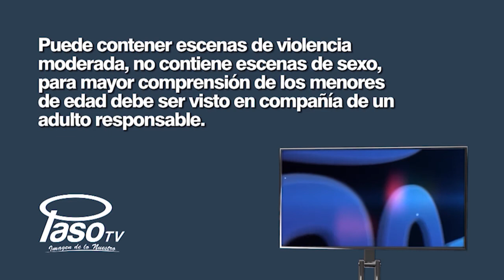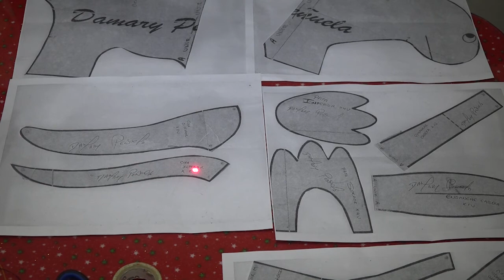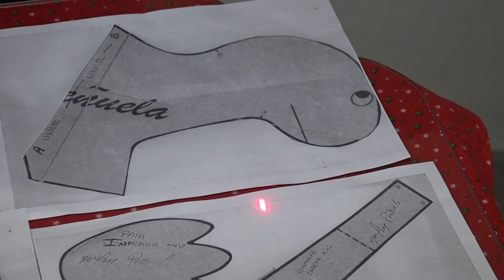EMISIÓN 25 DE JULIO 2020 IMAGINA Y CREA DINOSAURIO